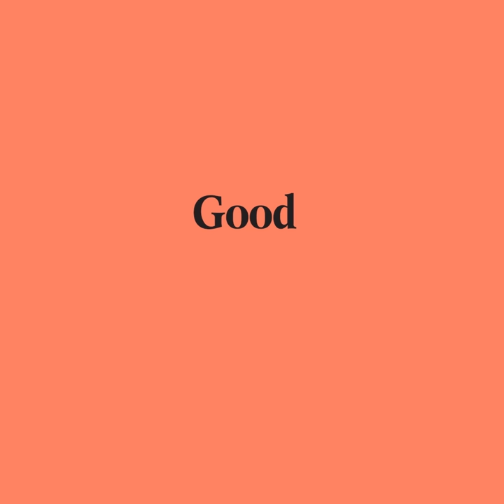Good Pair Days - Domaine de Pallus 'Messanges' 2017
Winemaker Bertrand Sourdais has really made a name for himself in the past decade. After taking over the family estate in 2005, he converted the entire 33 hectares to organics and pushed the winemaking forwards to really elevate the whole stable of wines. This was while, just casually, living 5 months of the year in Spain and running 2 winemaking projects there! His infinitely patient wife Olga Escudero lives there, being a native of the region.

Domaine de Pallus has been producing quality Chenin Blanc and Cabernet Franc for decades, but with Bertrand's know-how the wines have achieved something very special. The adherence to organics has certainly helped, and the meticulous work in the vineyards is something to behold. Having worked around Europe, Bertrand is choc-full of knowledge, and imparts this to his own domaine.

This is from a single walled vineyard (referred to as a 'clos' in French wine literature') named Briancon, where the soil is a mix of sand and pebbles. It's a medium-bodied wine with lovely purity of red fruit - think raspberry and pomegranate - that has just enough earthiness in the background to make it serious. Notes of green peppercorn, limestone and undergrowth fill in the blanks.

You can find food pairings, matching recipes and the winemakers' story all